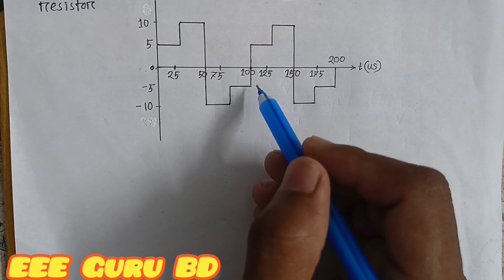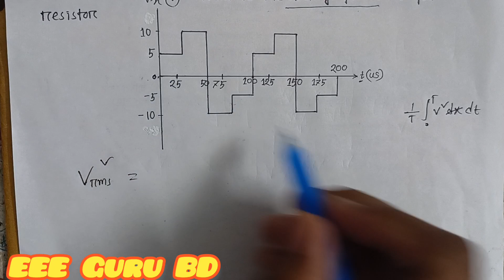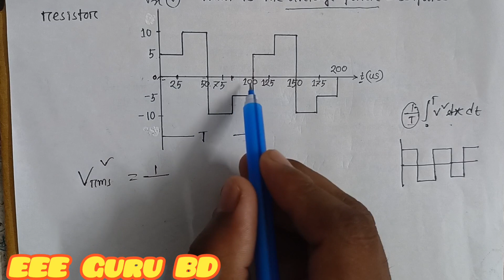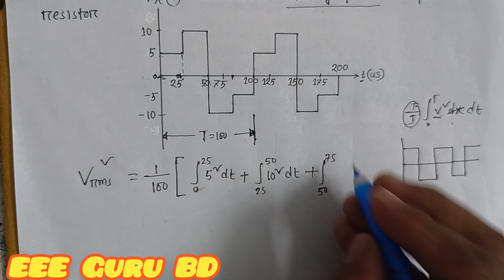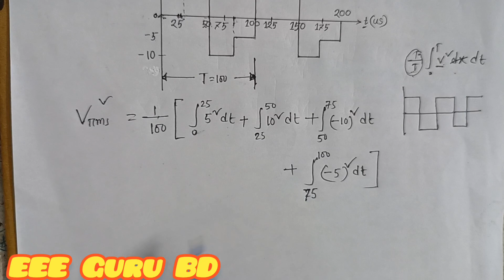BWDB|| Assistant Engineer-2017 || Question Solution || Part-03